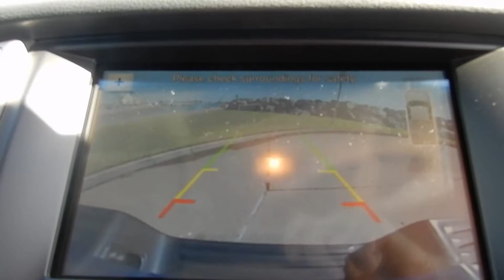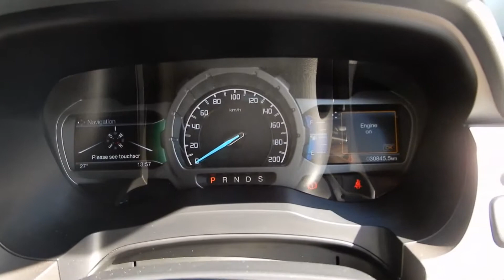404639 2017 Ford Ranger XLT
Just Trade. 2017 XLT Ranger. Travelled a mere 31000kms. Pristine condition. With towbar Adaptive cruise control and much more. Dont miss out on this one only $47990 drive away.